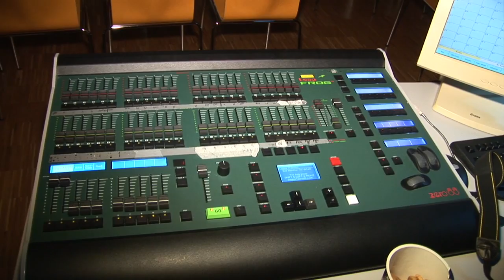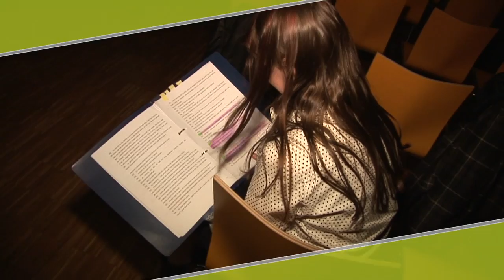LNBtv_theater.mov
Reportage sur le théâtre du LNB.
by LNBtv (mediateam lnb)
tv.lnbd.lu